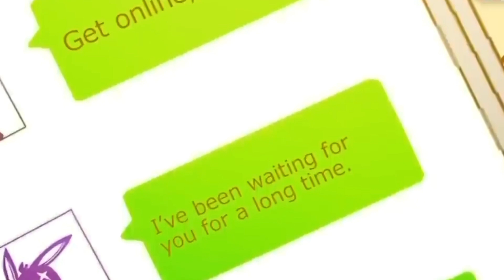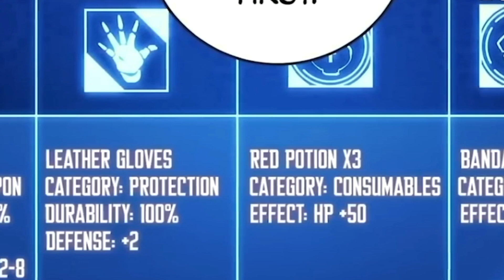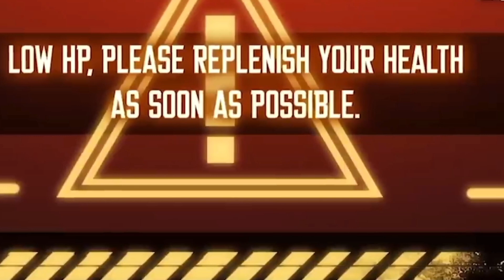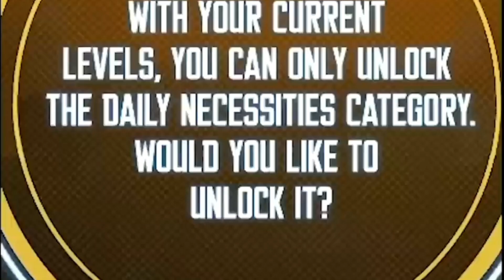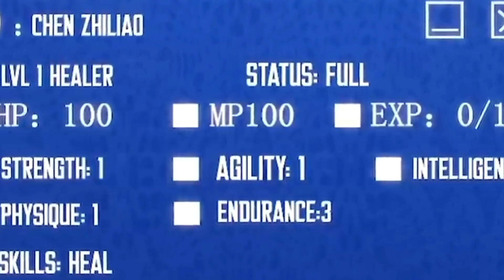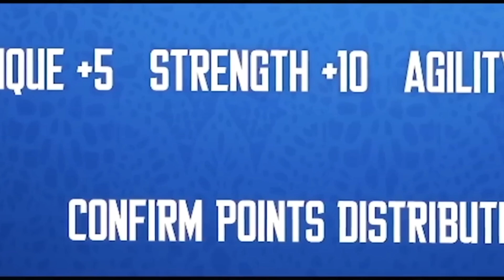Trying to flirt with pretty girls and was isekai'ed into another world | Part 1 | Manhwa Recap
Trying to flirt with pretty girls and was isekai'ed into another world | Manhwa Recap